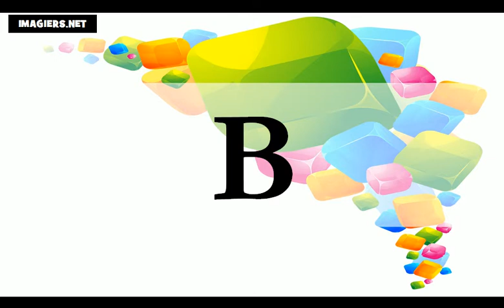J'apprends à lire # L'alphabet